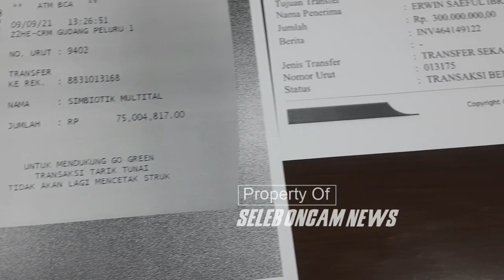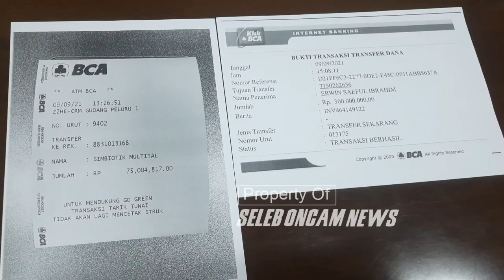ISTRI PENGACARA JADI KORBAN ROBOT TRADING NET89 RUGI RATUSAN JUTA